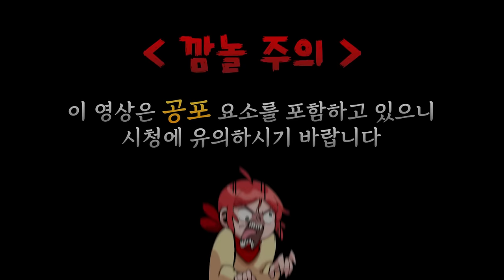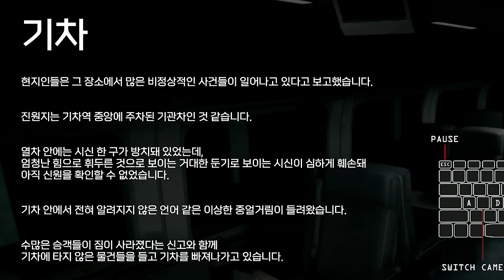절대 벗어날 수 없는 CCTV 감시의 지옥....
가격: 15000원